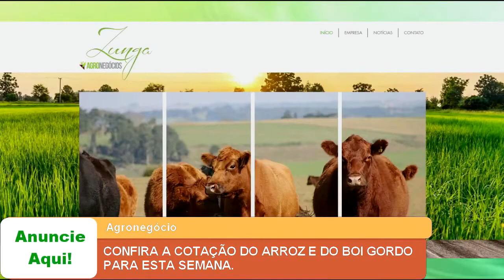CONFIRA A COTAÇÃO DO ARROZ E DO BOI GORDO PARA ESTA SEMANA.